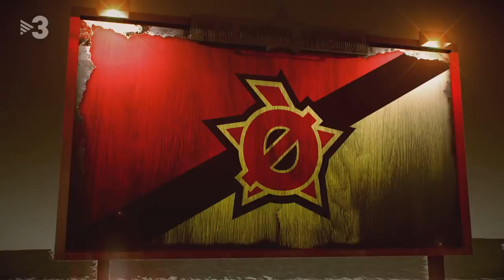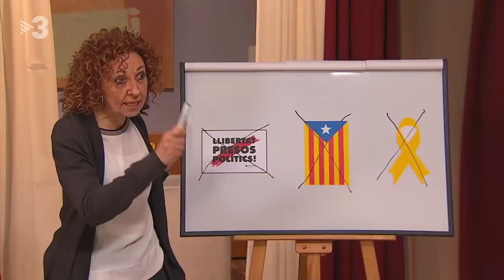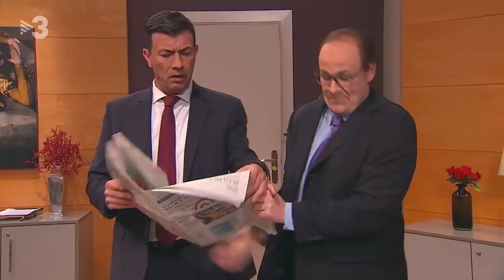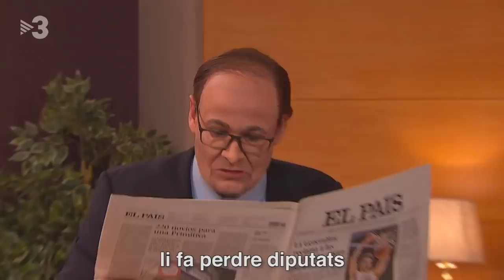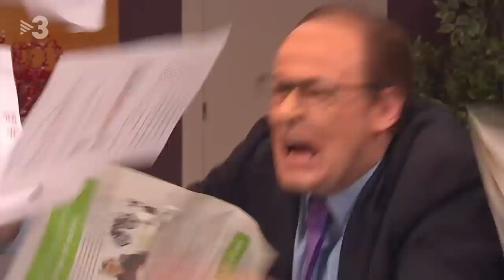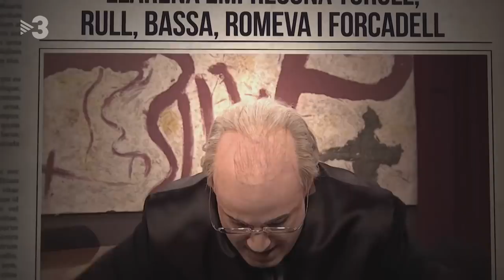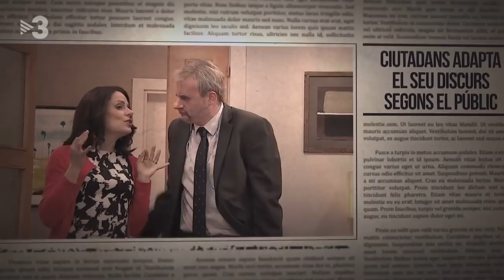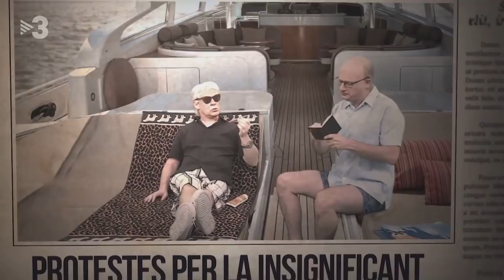Polònia 28/03/2019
Avui presentem Meritxell Budó (Mireia Portas), la nova consellera de la Presidència. Elsa Artadi (Agnès Busquets) li donarà l'alternativa i bons consells per sobreviure al govern.
El programa també estrenarà "Els Marchena", la sèrie que explica com és el dia a dia de la família del jutge del Tribunal Suprem.